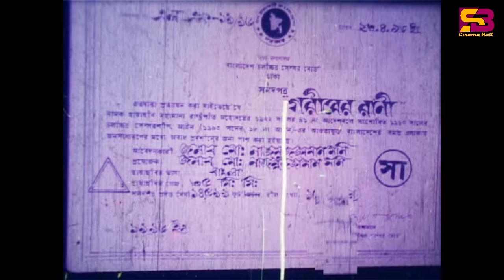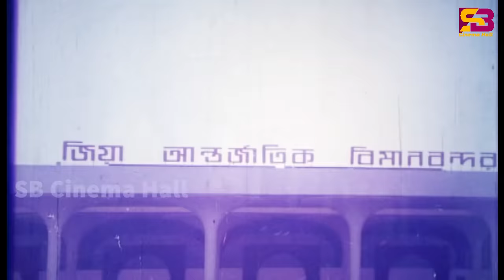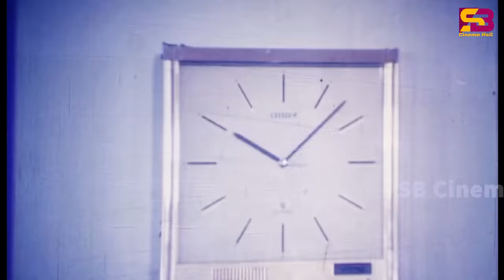Goriber Rani(গরীবের রানী)Bangla Movie | Moushumi | Omar Sani | Dildar |Ahmed Sharif | SB Cinema Hall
Goriber Rani (গরীবের রানী )Bangla Movie | Moushumi | Omar Sani | Pobirmitro | SB Cinema Hall

Movie: Goriber Rani
Star Cast: Moushumi, Omar Sani, Pobirmitro, Ahmed Sharif, Dolly Johur, Dildar ETC.
Director : Monowar Khokon
Singer : Alam Khan
Production & Distribution:  Kopotakkho Movie
Language: Bangla
Label: @SBCinemaHall